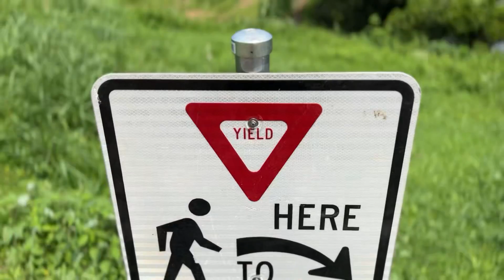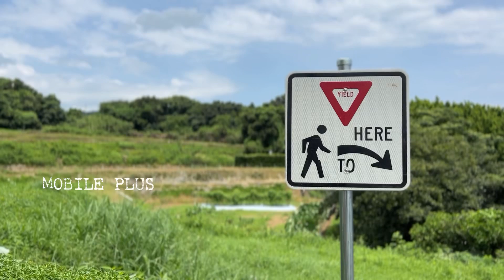最近の359 気持ちはアメリカのRCサーキット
ここはもうアメリカだ。。。
そう思う事にしよう

使用させて頂いてる曲
(JAM CRACKER RECORD TOKORO.G)

・玉葱に肩をおされて
・愛情が床に拡がるようだ
・アイスクリームを買いに行きましょうか？
・My House Kitchen 6
・10万円の本物
・仕上げますか？
・働き者へ唄う
・未来